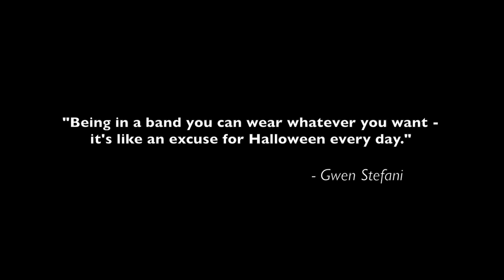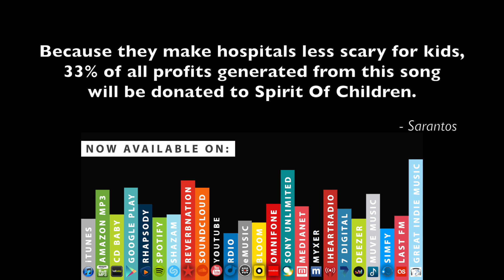Sarantos A Halloween Song Lyric Video - New Top 40 Pop Music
The Latest Pop Music Doesn't Include Any Memorable Halloween Songs So Sarantos Releases New Top 40 Pop Music Just In Time For Halloween.

Halloween, which is also known as All Hallows Eve or All Saints Eve, is right around the corner now that fall is in full bloom. The holiday was definitely shaped by old Celtic speaking countries but also has a hint of Christian influences. October 31st is a special day and most look forward to it. Halloween activities like attending costume parties, trick-or-treating, decorating the house or office, carving pumpkins, telling scary stories, apple bobbing, playing pranks on unsuspecting friends or vulnerable family members, visiting haunted houses and watching classic horror films await everyone.

There aren't many Halloween songs to pick from in the latest pop music offerings. Sarantos has always loved Halloween and fondly remembers throwing lively costume parties in high school that frequently earned the title of "party of the year." So it is any wonder Sarantos attacked this holiday with an unrelenting passion, wanting to create a classic top 40 pop style Halloween song with an infectious melody and inspiring catchy lyrics?

"This fun pop song is dedicated to Halloween," says Sarantos. "Other than Christmas, Halloween is my favorite holiday of the year. The chance to dress up and pretend to be someone else is such a thrill. I vividly remember the parties we threw at my house for Halloween. They were some of my fondest memories during high school. There were shaving cream, eggs, crazy costumes, endless laughter - just such a happy and playful time. There was no bullying, violence, cliques or drama. Everyone just had fun. I even dressed up as a nun one year! The Halloween parties always ended up with everyone needing to shower at our house, which is kinda funny considering there were almost 80 kids there!"

Lyrics:

A Halloween Song

Verse 1

Tiptoeing the line between winter and fall
Every year you see the gangs
Of filthy rabid zombies eager to maul
And vampires flossing and sharpening their fangs

Everywhere I see orange and black
October 31st a day to worry
Kids on the street trick or treating in packs
Teens bewitched telling scary stories

Chorus 1

(Halloween song) A time to listen to Thriller
(This is a Halloween song) Have dinner with a killer
(This is a Halloween song) Celebrate superstition
(This is a Halloween song) Honor the tradition

(Halloween song) This is a Halloween song
(This is a Halloween song) Meant for a Halloween Party!
And Halloween never needs a reason
To be the best party of the season!

Verse 2

Old Celts named this night
All Hallows’ Eve
A frightful delight meant to thrill and excite
Dracula later renamed it Halloween

Everywhere black cats and ghosts
Bloody Mary in my mirror itching to fight
Michael, Jason, Freddie are your hosts
So please don’t turn out the light

Chorus 2

Solo

Werewolves, mummies, goblins and witches in my closet
But I’ve got a plasma gun, so they better watch it
I said they better watch it!

Chorus 3